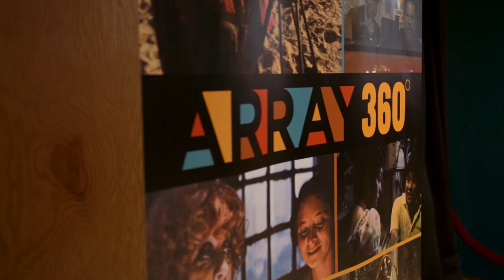ARRAY 360 | Filipinx Film Fiesta (Fall 2019)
About ARRAY Founded in 2011 by filmmaker Ava DuVernay, ARRAY is a Peabody Award-winning narrative change collective. The organization catalyzes its work through a quartet of mission-driven entities: the film distribution arm ARRAY Releasing, the content company ARRAY Filmworks, the programming and production hub ARRAY Creative Campus and the non-profit group ARRAY Alliance.